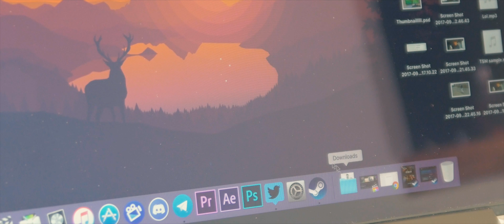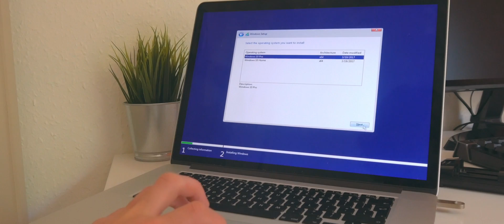What games can you play on a MacBook Pro?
My equipment:
Camera: Panasonic G7 (I use the Cine D colour profile)
Lenses: Rokinon 12mm t2.2, Sigma 18-35 f.18
Microphone: Røde Videomic Pro/Superlux E205U
Computer:  2015 MacBook Pro Retina 15"
Monitor: Acer R241Ybmid
Editing software: Final Cut Pro X
Music software: Logic Pro X with Omnisphere
Most grading is done with FilmConvert Pro 2